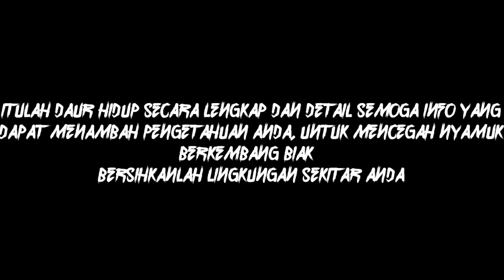Bagaimana sih daur hidup nyamuk? Yuk simak video ini!!!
Indira Pramudya Satria M. (X MIPA 6/11)